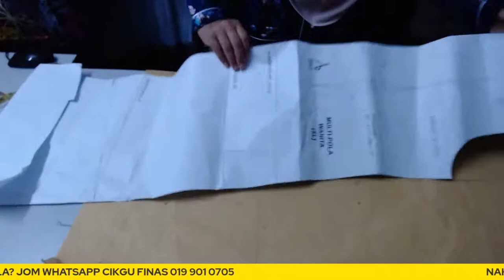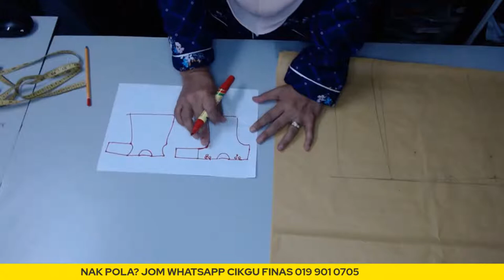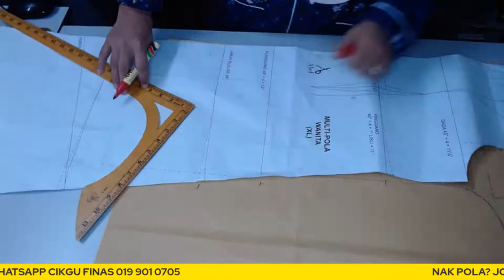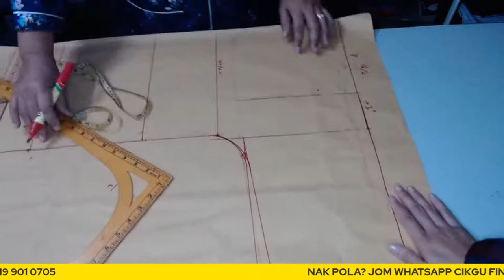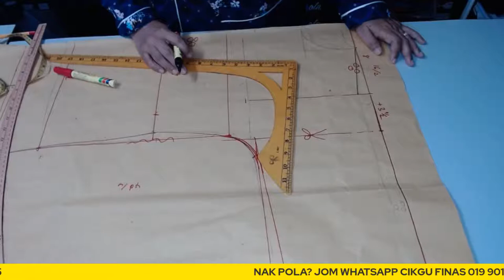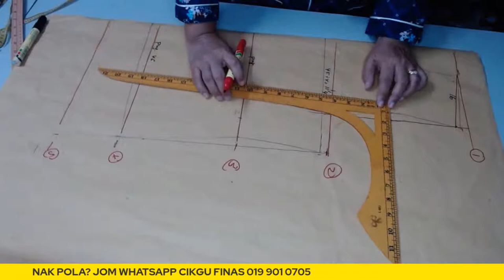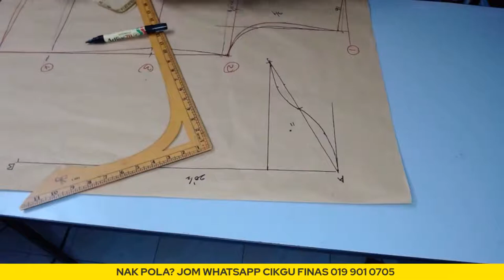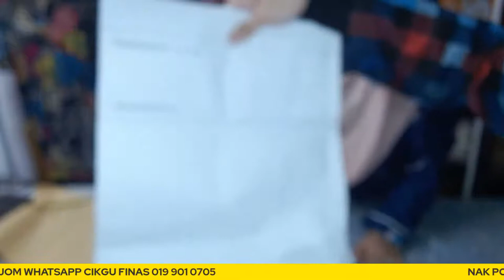KURUNG KEDAH 1 | POLA POTONG JAHIT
Kurung kedah ni manis je kalau pakai kan. sopan. jom buat sesama.
nak bantuan lebih mudah, whatsapp cikgu finas

JOM JOIN TELEGRAM